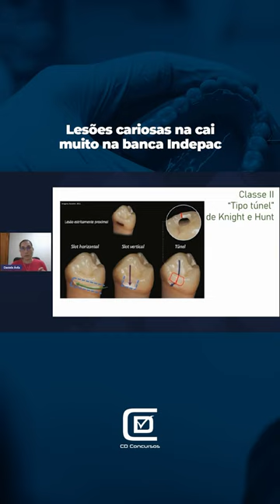Lesões cariosas cai muito na banca indepac